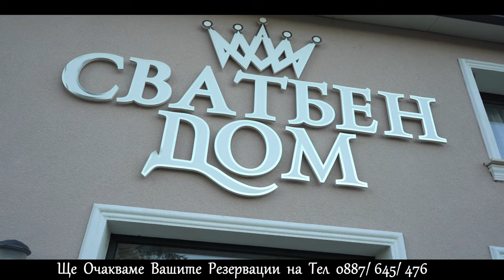Коледно Парти с орк Азис Груп в Сватбен дом,, MDM Palace'' гр Баня 26 12 2023г